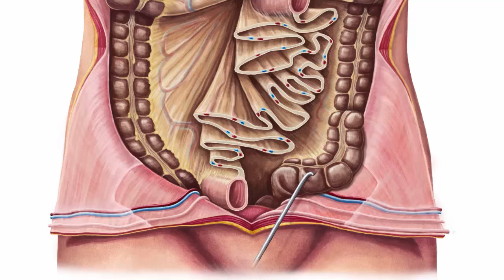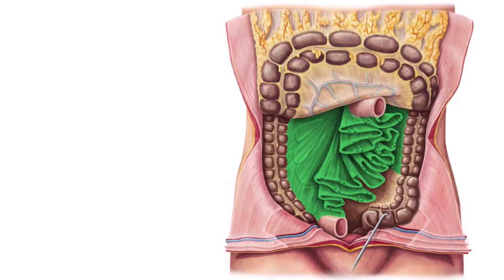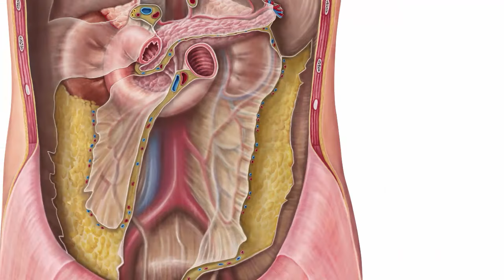New Organ classified in the Human Body - Medical News | Kenhub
Medical news: the mesentery has been officially classified as a new organ in the digestive system. Learn about the anatomy, location and function of the mesentery in our free article

Oh, are you struggling with learning anatomy? We created the ★ Ultimate Anatomy Study Guide ★ to help you kick some gluteus maximus in any topic. Completely free.

The digestive system has a new family member - the mesentery. It has been there in the human body for thousands of years, but always thought to be something else. After years of work, researchers have officially classified the mesentery as another organ of the digestive system. Until recently the mesentery was considered to be made up of several fragmented structures, but thanks to the latest research we can now say that "we have an organ in the body which hasn't been acknowledged yet."

Mesenteries are folds of membranes that attach the intestine to the abdominal wall and hold it in place. They are continuations of the visceral and parietal part of the peritoneum with the serous membranes adhered back to back. This decreases the friction between the adjacent visceral surfaces and allows some movement of the organs that occur during digestion.

In this video we will give you the latest news around the mesentery, its relevance and a short explanation of its anatomy and function of the mesentery in the gastrointestinal system.

Want to test your knowledge on the mesentery? Take this quiz

Read more about the anatomy of the mesentery to understand the background behind these news with our free article

For more engaging video tutorials, interactive quizzes, articles and an atlas of Human anatomy and histology, go

Attributions
Irish surgeon identifies emerging area of medical science